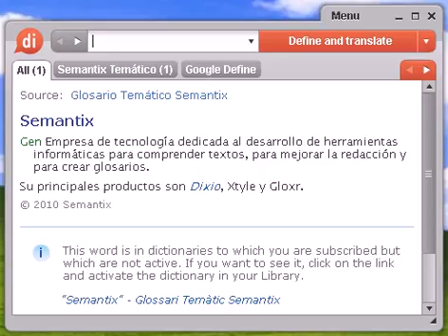Definición de margal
margal, diccionario, definición, significado, español, castellano, dixio